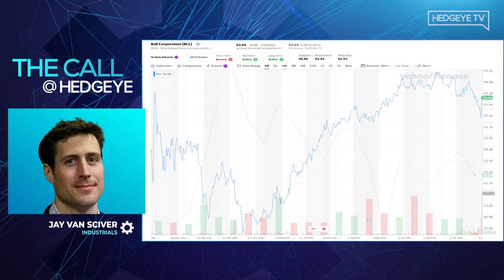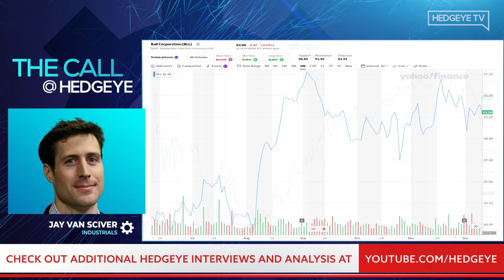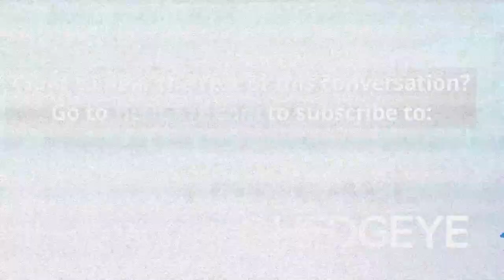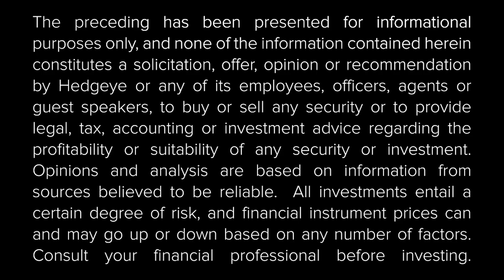Shorts In Quad1? Ball Corporation (BLL) Fits The Bill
Ever wonder what it's like behind the scenes of a hedge fund? Hedgeye pulls back the curtain with a deep-dive in our stock picking process with The Call @ Hedgeye.

In this clip from The Call @ Hedgeye, Industrials analyst Jay Van Sciver, highlights Ball Corporation (BLL) as a new short idea within the Quad 1 portfolio.

“The thing that I think is really interesting this go around versus last go around is that we have a lot of clarity on the capacity side,” notes Van Sciver. “This doesn’t sit in staples, this sits in materials. The reason it sits in materials is because it is a highly capacity sensitive name.”

“No one is like ‘oh, we’re in Quad 1, let’s buy aluminum cans,’” he continues.